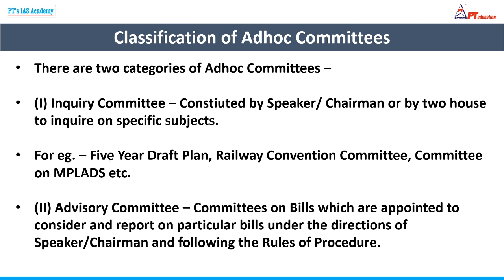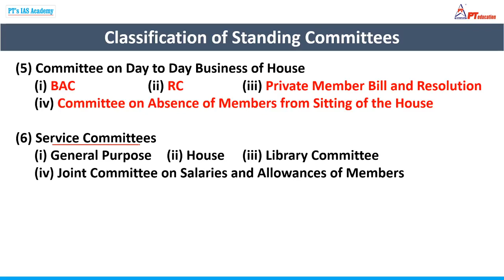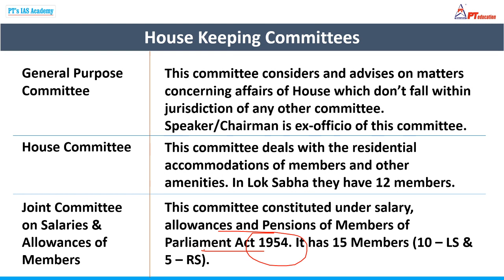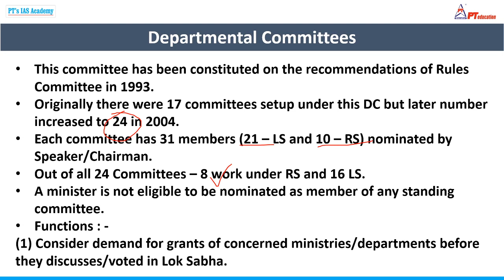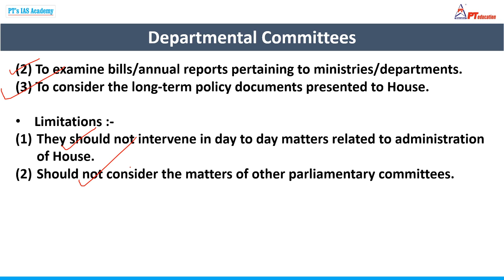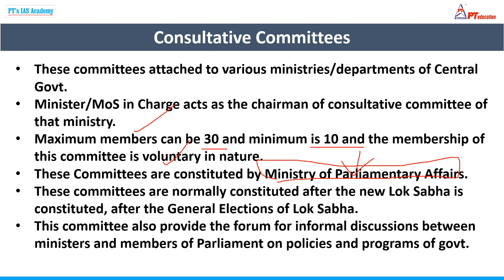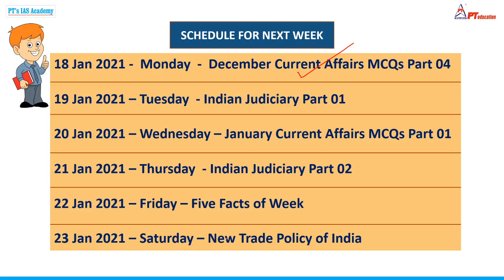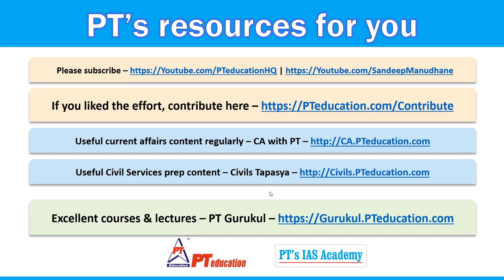PARLIAMENTARY COMMITTEES - PART - 03 - Current Affairs for Exams | UPSC-CSE, SSC